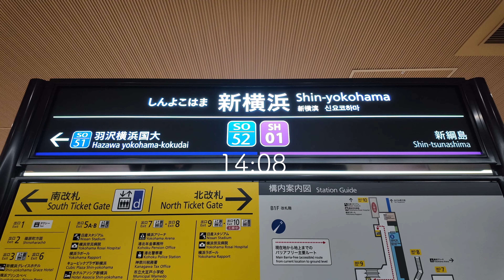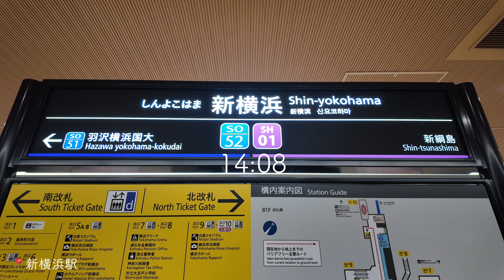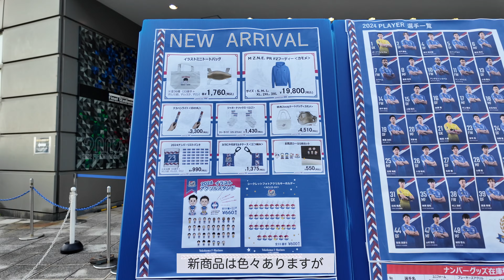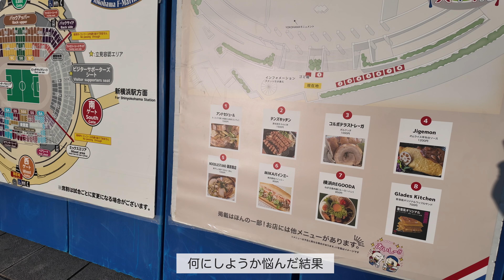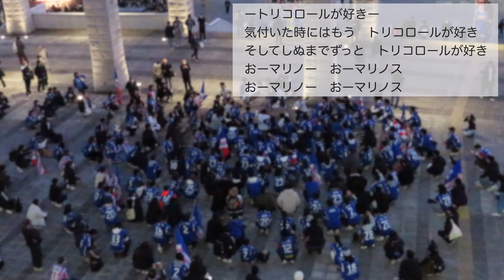マリノス史上初のアジア４強🔥横浜F・マリノス×山東泰山 歴史を塗り替える瞬間に立ち会えて嬉しい😭｜サッカー観戦Vlog｜AFCチャンピオンズリーグ23/24 準々決勝 第2戦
2024年3月13日（水）
AFCチャンピオンズリーグ　準々決勝　第2戦
横浜F・マリノスvs山東泰山

アジアを勝ち取るための大切な一戦、山東泰山戦を観に行きました！
歴史を塗り替える瞬間に立ち会えて、本当に嬉しかったです😭

試合のハイライトはこちらをご覧ください。（DAZN JapanのYouTubeに移動します）

効果音：OtoLogic

声は身バレ防止のため、ピッチ編集しています